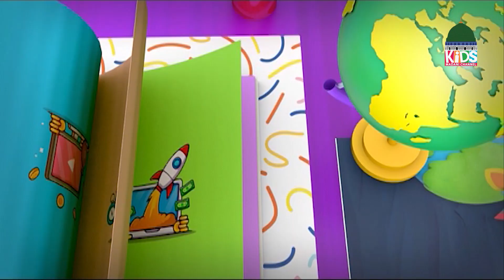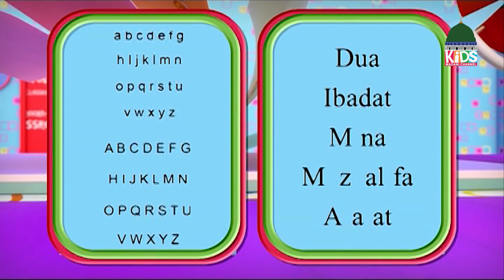Suno Samjho Seekho Episode 81 | New Kids Show | Kids Madani Channel